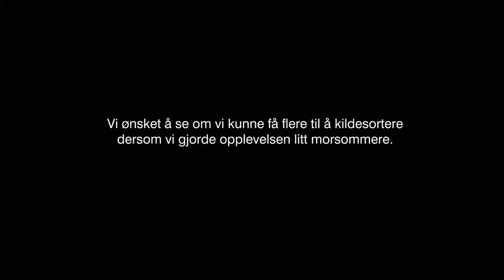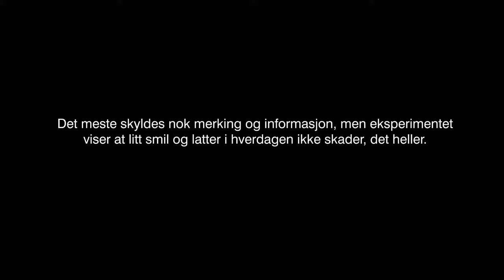Vox Humana - promoterer kildesortering ved UiO